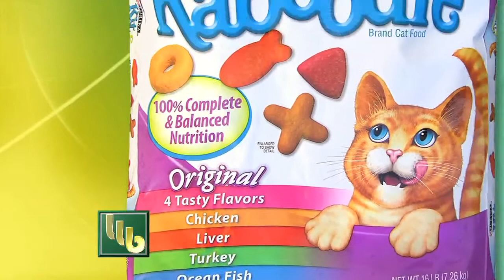2014 Bomgaars TV33 Cargill & Purina CVA-BOM-4333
Cargill all-purpose livestock feed & Purina Kit & Kaboodle cat food